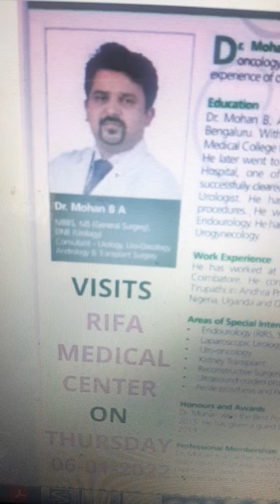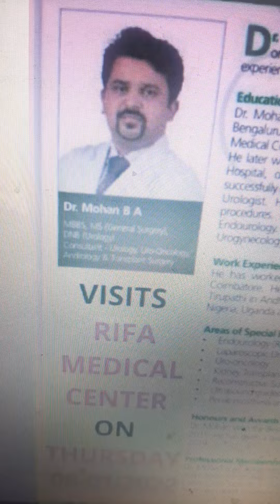Ambur - Urologist doctor in Rifa